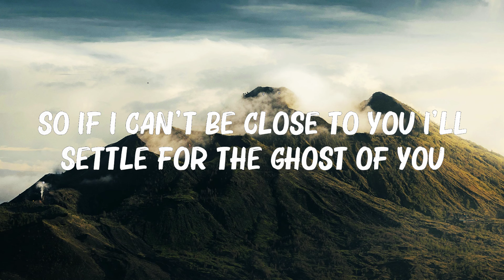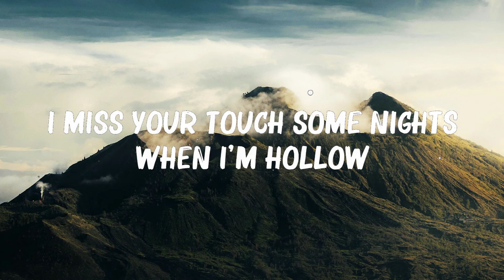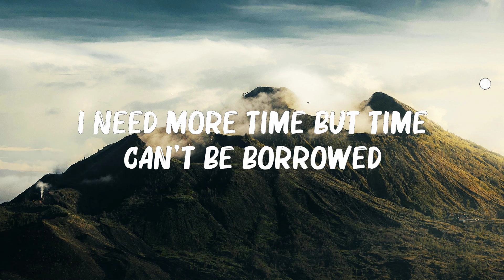Justin Bieber - ..Ghost.. (Lyrics) 🍀Songs with lyrics